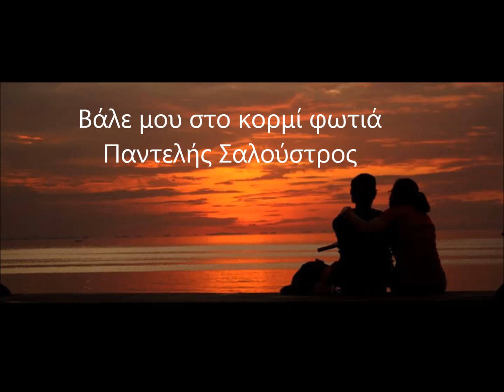Παντελής Σαλούστρος Βάλε μου στο κορμί φωτιά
Τραγούδι: Π.ΣΑΛΟΥΣΤΡΟΣ
Μoυσική: Π.ΣΑΛΟΥΣΤΡΟΣ Στίχοι:  Π.ΣΑΛΟΥΣΤΡΟΣ..Μ.ΤΣΑΤΣΑΚΗ
Λύρα: Γ.ΛΕΚΑΚΗΣ..Λαούτο: Α.ΣΑΛΟΥΣΤΡΟΣ.
.Kιθάρα:  Γ.ΣΤΑΥΡΟΥΛΑΚΗΣ.  Kρουστά: Ν.ΜΟΣΧΟΝΑΣ